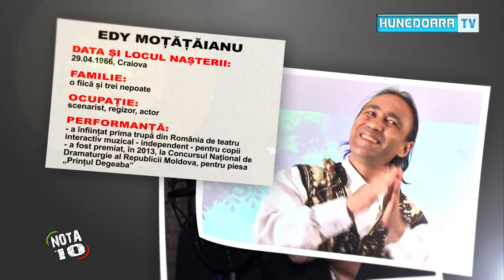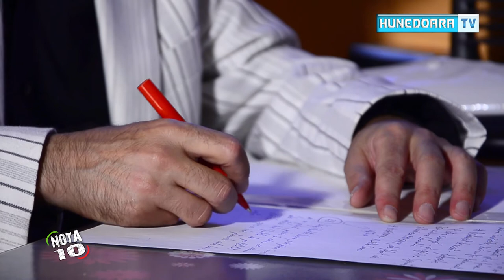Nota 10 Edy MOTATAIANU